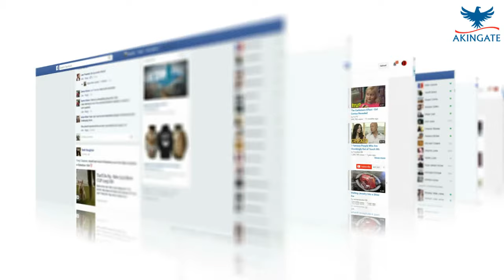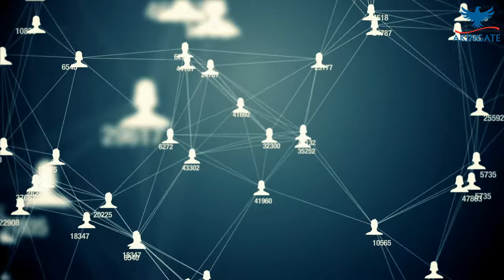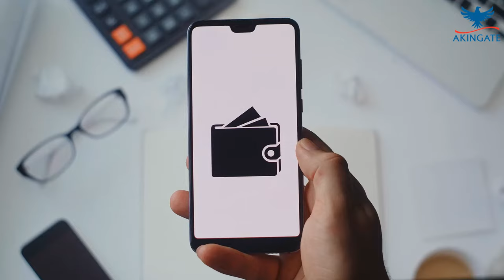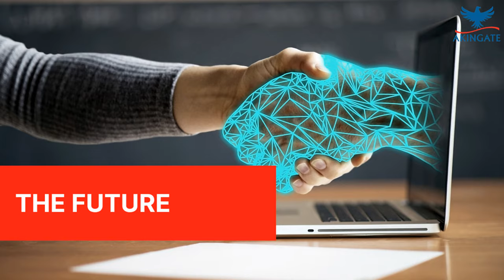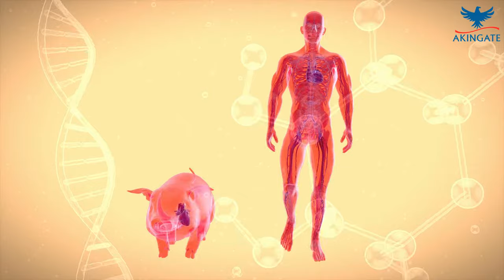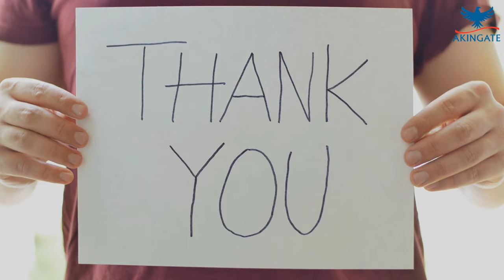The Past, Present And Future of Technology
Technology is a force that has shaped the world for decades, if not centuries, and as we move forward in time, it becomes more powerful and influential than ever.
In this video, we will explore how technology has evolved over the years by examining the past, present and future.